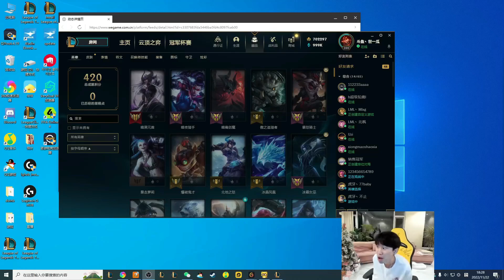【英雄联盟】Doinb看到Viper官宣直接惊呆了：因为我爆料才官宣？卧槽不是我的问题啊 我会被冲烂的！